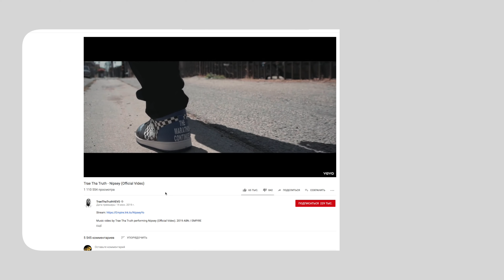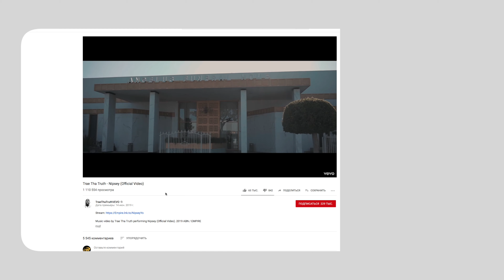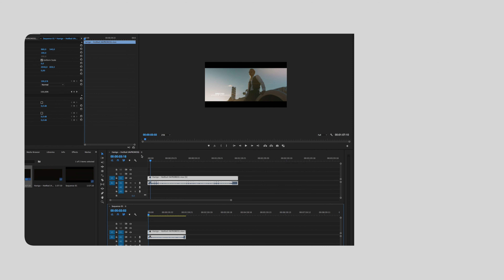Зачем ЧЕРНЫЕ ПОЛОСЫ в видео?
Вопрос достаточно специфичный так как многие используют данную схему преображения своего видео в так называемую киношность, но увы это не совсем правильно. Я предлагаю просто альтернативу и взгляд на это со стороны, а вы уже решайте как поступать вам)